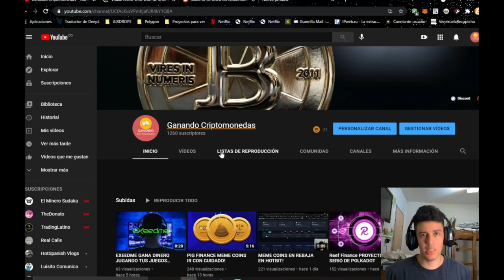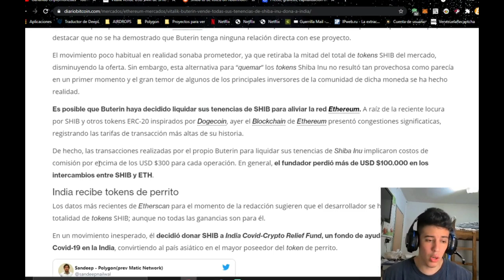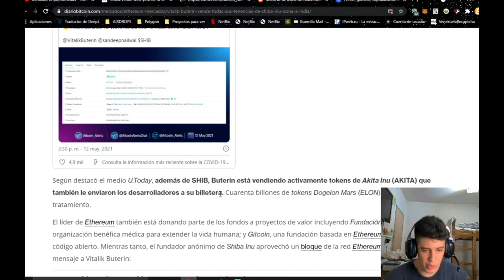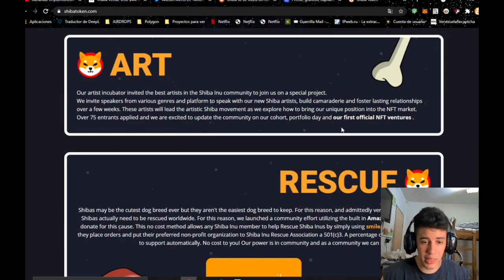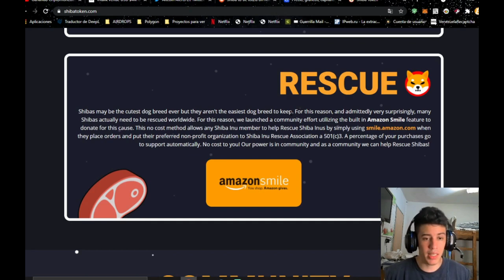SHIBA INU CONTRA EL CORONAVIRUS Y SE LISTA EN ROBINHOOD